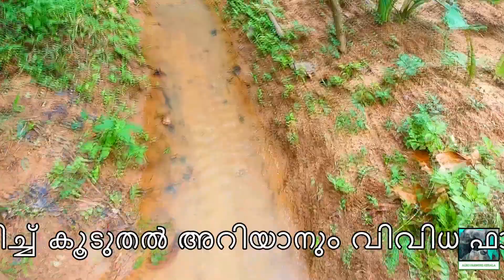മികച്ച യുവ കർഷകനുള്ള അംഗീകാരത്തിന് അർഹനായ വിനോദ് ലാലിൻറെ കൃഷി രീതികൾ | Organic Farming in Kerala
ഈ യുവ കർഷകൻ ചെറുപ്പക്കാരായ കർഷകർക്ക് പ്രചോദനമാവുകയാണ്
 ORGANIC VEGETABLE FARMING IN KERALA

ഈ ചാനലിൽ ഉള്ള ആട് വളർത്തലുമായി ബന്ധപ്പെട്ട വിവിധ ഫാമുകളുടെ വീഡിയോ കാണാൻ ഈ ലിങ്കിൽ നോക്കുക